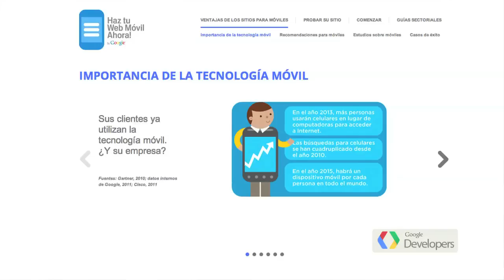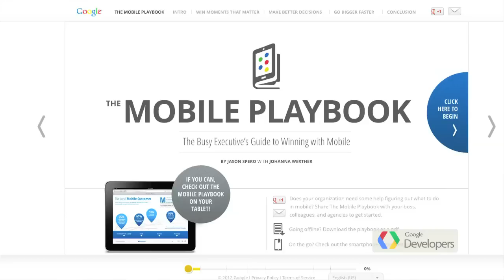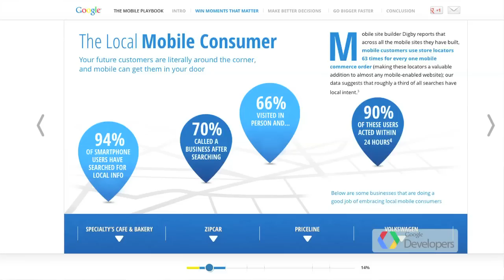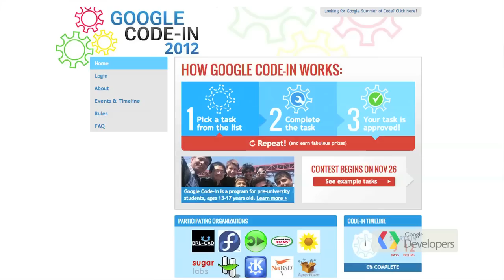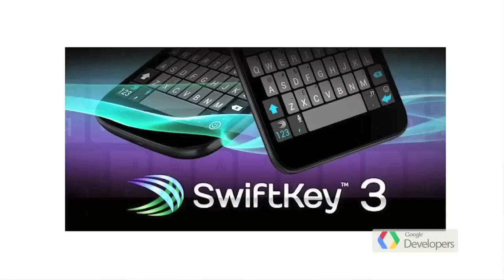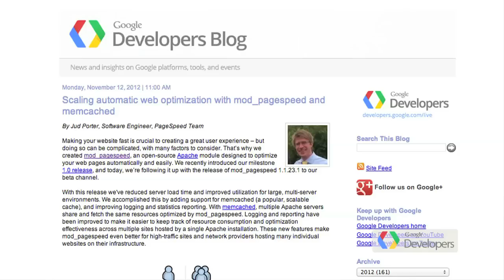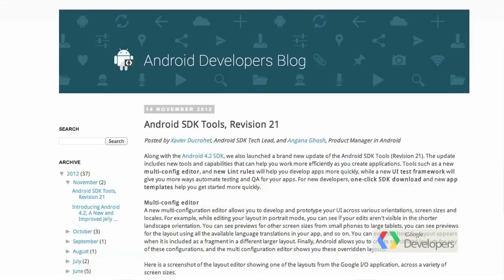Google Top Geek E04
In Spanish! Google Top Geek is a weekly show from Google Mexico. This week:

1. Esto es Google, el evento más grande e importante de Google en México, en su segunda edición, se llevó a cabo los días 13 y 14 de noviembre de 2012. Fue un gran evento dirigido a todo el ecosistema en México: desarrolladores, usuarios y negocios.

Cerca de 3,000 asistentes nos honraron con su presencia en Esto es Google a lo largo de dos intensos días, llenos de conferencias, paneles y espacios para conocer y acercarse a tecnología y startups.

Mencionamos durante este segmento, ligas para aprender más de la importancia del mercado de móviles en México y el mundo:
Go Mobile, para pasar tu sitio actual a una versión para móviles.
The Mobile Playbook, con mucha información para tomar las mejores decisiones con respecto a móviles y tecnologías modernas.

2. De concursos de programación, de negocios hasta internships y trabajo de tiempo completo, Google ofrece una amplia gama de oportunidades en todo el mundo. por ejemplo, está por iniciar el concurso Google Code-in 2012, para chavos de preparatoria, con un formato similar al de Google summer of code, con 10 organizaciones de código abierto como mentoras.

3. Lanzamientos de la semana, el primero interesante para Gmail: búsquedas por tamaño, utilizando size:5m, larger: .., fechas flexibles, etc.

En Google Drive ya puedes buscar por persona, no sólo los que han compartido contigo; sino los que involucran a una misma persona.

Búsquedas de la semana
Las tendencias en búsqueda de la semana, tuvimos:
UY: Julieta Gómez
CL: Madeleine McCann
CO: Señorita Colombia 2012
MX: Buen fin
PE: El popular (diario estilo TV notas)
Lo más visto en YouTube:
CL: Eclipse solar 12 y 13 de noviembre
CO y PE: Entrevista a bebecito emoxito
MX: El Facebook - Luisito Rey
Apps populares en Android: Google Play Store:
Top Paid: Camara Zoom FX, Plants vs. Zombies, Swiftkey 3 Keyboard
Top Free: Whatsapp, Angry Birds, Facebook

Noticias para desarrolladores
1. Una nueva versión, beta, de mod_pagespeed, ahora con un memcache fortificado.
2. Junto con el SDK de Android 4.2 también lanzamos una actualización de SDK Tools (revisión 21), que incluye herramientas para que trabajes más rápidamente: multi-config editor (que te permite crear y hacer prototipos de pantallas en varias orientaciones y tamaños), nuevas reglas Lint para atrapar fuentes de errores comunes, un nuevo framework para pruebas y varias cosas más que te permitirán desarrollar aplicaciones mejores y en un menor tiempo.